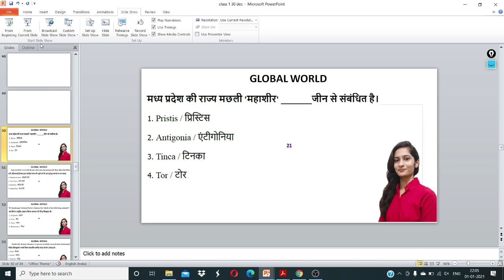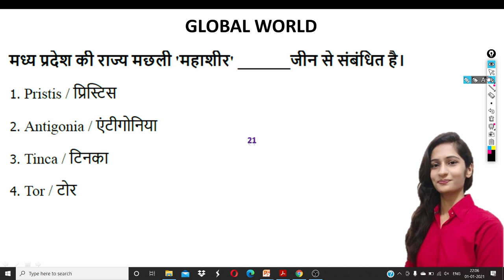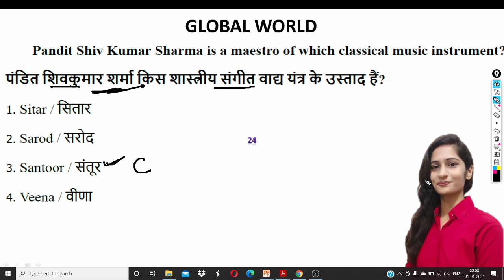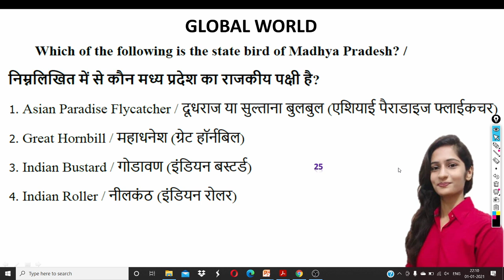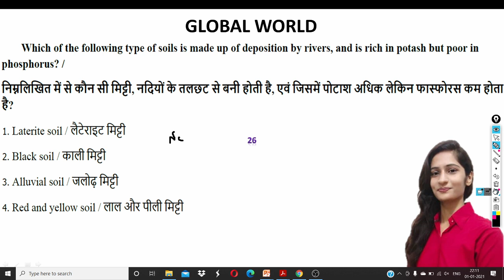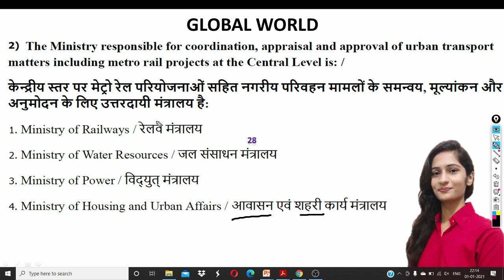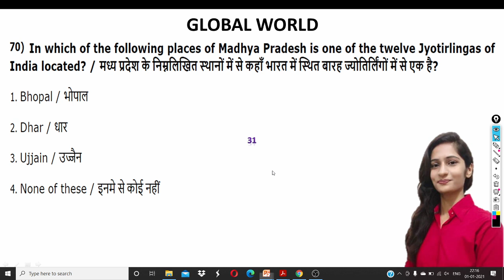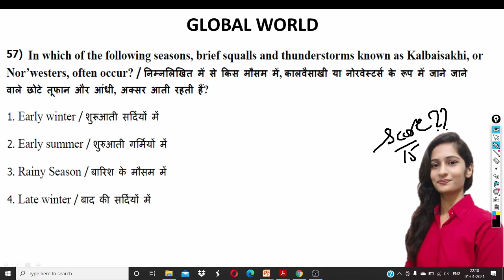मध्यप्रदेश सामान्य ज्ञान || MP GK || व्यापम पैटर्न || set 03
MPTET मैथ इंग्लिश ,
 बालमनोविज्ञान,
Mptet hindi,
Mptet math,
Mptet ENVIRONMENT,
Mptet math,
Mptet English,
Mptet baal manovigyan,
Mptet sanskrit ,
Mptet hindi,
MPTET मैथ,
 MPTET संस्कृत,
MPTET बालमनोविज्ञान,
MPTET इंग्लिश,
3rd grade ki taiyari kaise kare
Third grade ki taiyari kaise kare
3rd grade teacher ki taiyari kaise kare